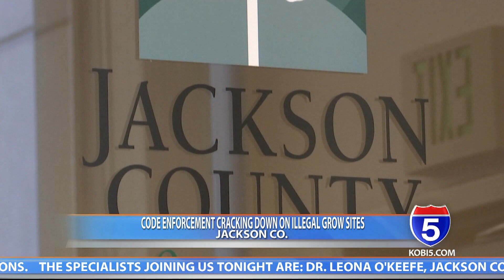Jackson county officials cracking down on illegal grow sites through 'enhanced penalties'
Officials in Jackson county continue to enforce penalties on illegal marijuana grow sites as the situation continues to worsen.